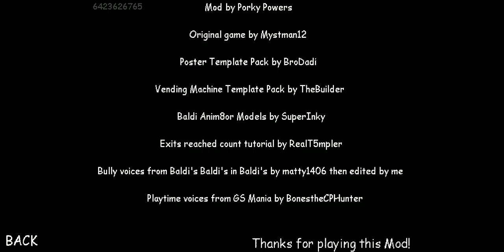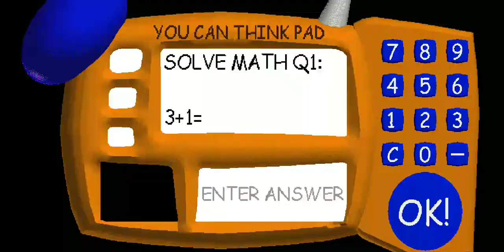bully's basics swapped Remastered